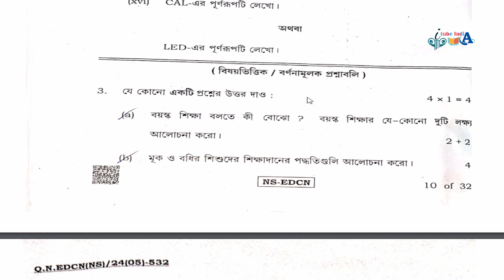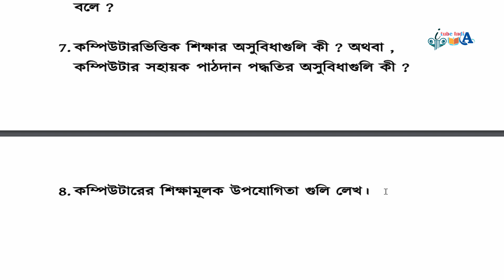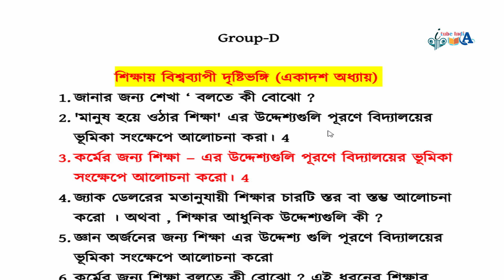উচ্চমাধ্যমিক শিক্ষাবিজ্ঞানের সকল বড় প্রশ্ন কমন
itubeindia
itube india
wbsusuggestion2023-24
ITube India